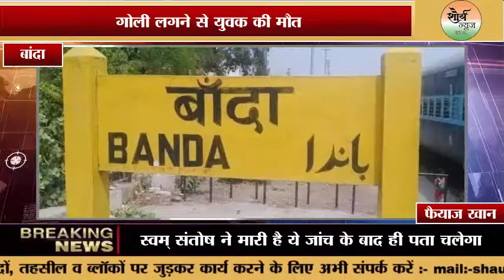अवैध तमंचे की सफाई में युवक को लगी गोली, 3 दिन पहले दशहरे के त्यौहार के लिए दिल्ली से आया था घर।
गोली लगने से युवक की मौत।
 *एंकर* अवैध तमन्चे की सफाई में लगी गोली 3 दिन पहले दशहरे के त्यौहार के लिए दिल्ली से घर आया था मृतक, रोजी रोटी के लिए दिल्ली में रहकर करता था काम।